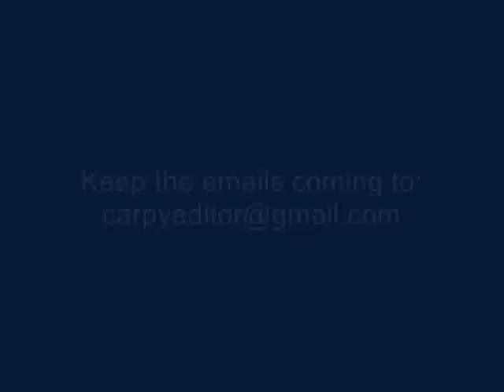Road to Remission 33 Paris/Dominican/Welcome College Buddies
A brief summary of my Paris and Dominican trips and the cat's out of the bag to my college friends, so welcome to them. Plus, how I'm feeling.